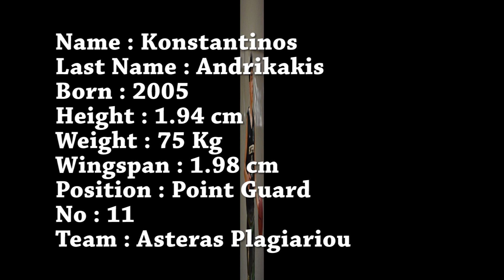Scouting Report Andrikakis Konstantinos 2021-2022 (#11 Black-Green)